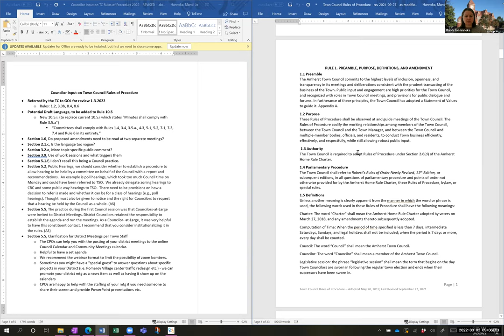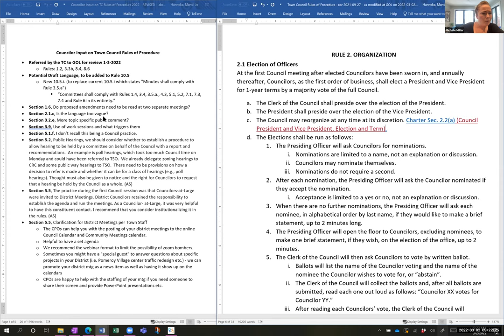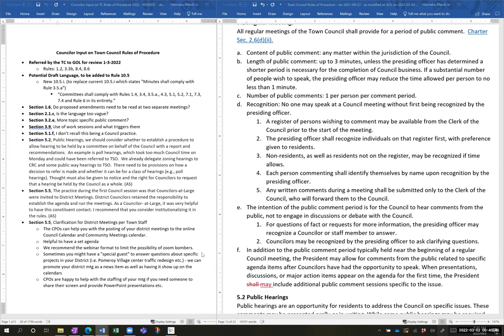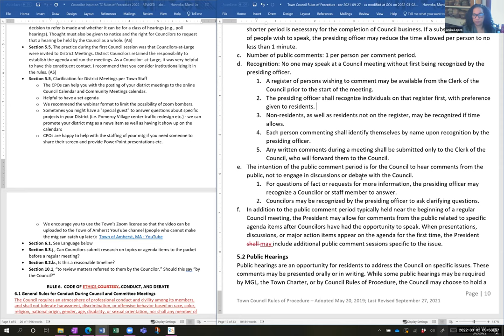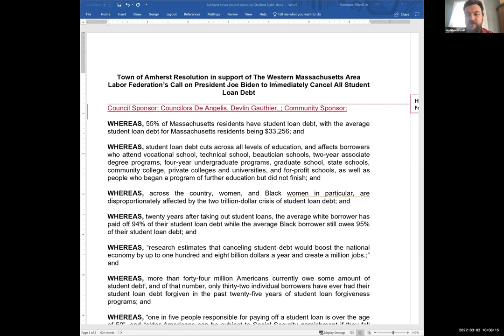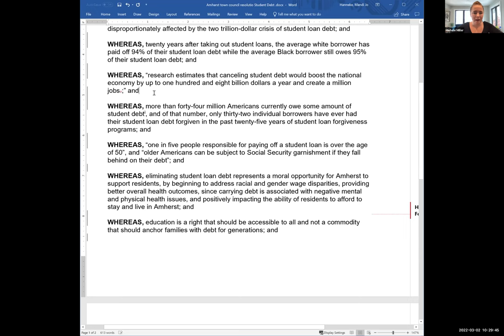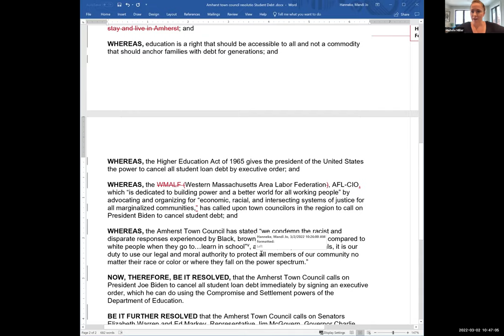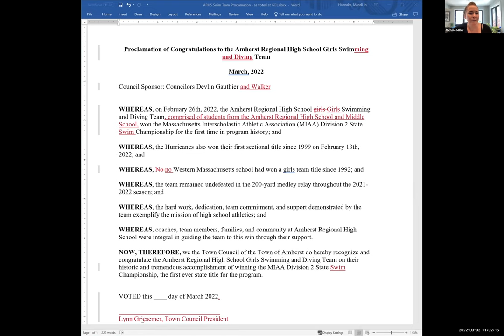Governance, Organization, and Legislation Committee Mar 2, 2022